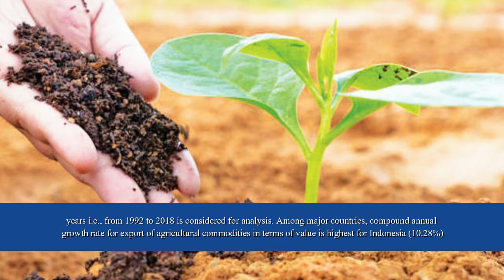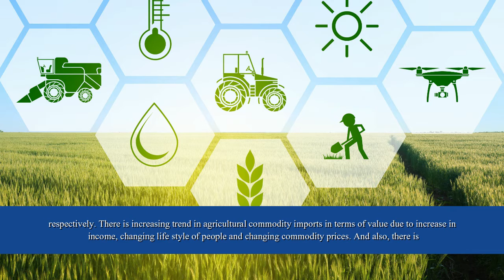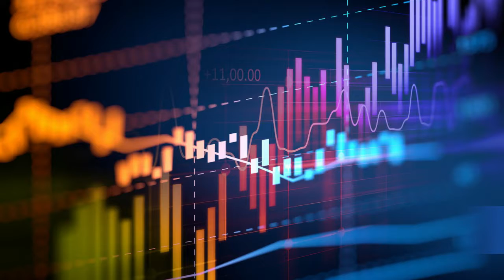Status of Agricultural Trade in Asia Pacific Region: A Recent Study